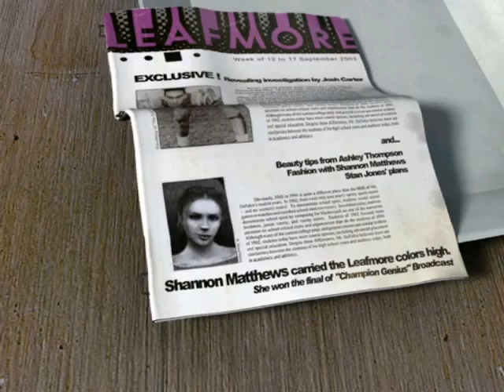Obscure part 8 German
Hab wir was vergessen?